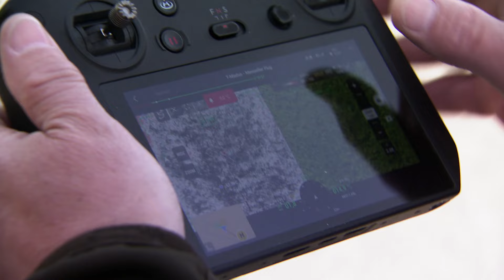Hightech Rehkitz-Rettung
An der Landwirtschaftsschule Kleßheim werden mit Hilfe von Hightech Rehkitze vor der ersten Heumahd aus den Wiesen gerettet. Die Jäger aus Wals-Siezenheim und die Landwirtschaftsschule arbeiten hier eng zusammen. Den Schülern wird dabei im Praxisunterricht die effiziente Suchmethode mit Drohne und Wärmebildkamera näher gebracht und gleichzeitig Bewusstsein für den Schutz der Tiere vermittelt.